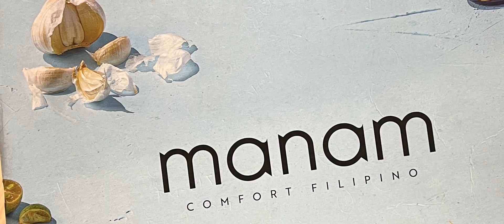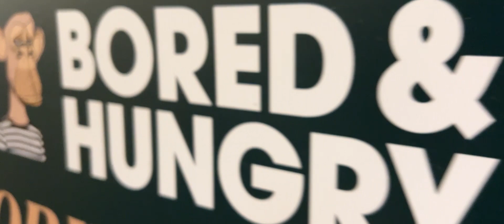Ferraris in BGC & Rockwell all dress in Lights. Still finding new GEMS in Manila.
Huge car meet in BGC brought out the prancing horses amongst other awesome cars.  Didn't realize there were this many car enthusiasts here.

Rockwell is a must see for all you insta mini-influencers.

BGC Ballers rolling up to STI Global College for a few runs.